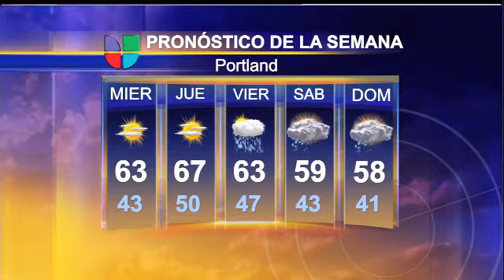Clima 16 de octubre